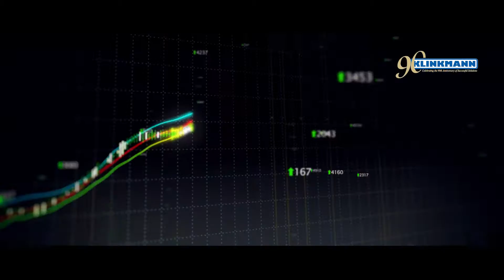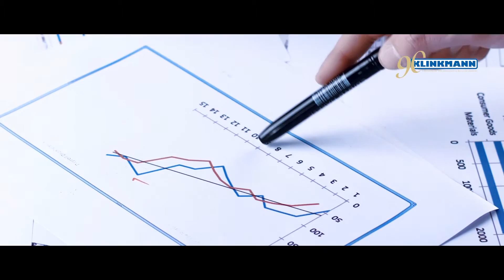Klinkmann - The leading Finnish industrial provider of automation and electification solutions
Klinkmann is the leading Finnish provider of industrial automation and electrification solutions.

Our expertise covers:
-Machine and production automation
-Industrial data communication and IoT
-Electrical panel components and energy solutions

With 250+ experts across Finland, the Baltics, and CIS countries, we deliver world-class technologies from leading global manufacturers. Our technical service teams provide consultation, certified trainings, and ongoing support to help customers improve efficiency, productivity, and innovation.